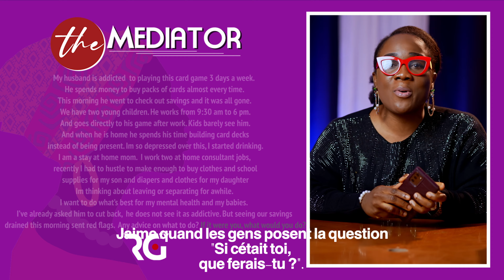I'm thinking about leaving or separating for a while I want to do what's best for my mental health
Bienvenue à RG TV,  une nouvelle chaîne de proximité disponible pour vous.  Nous sommes une équipe de professionnels des media en direct de  Dallas, dans l'Etat du Texas.
A la chaîne RG TV, nous nous sommes assignés comme mission d'être une télévision d'éducation, d'information; une télévision pour la famille, la communauté,  et du gospel.

Nous respirons un esprit positif, et nos programmes amèneront un changement positif.

RG TV -- RHEMA GOSPEL TV !!!